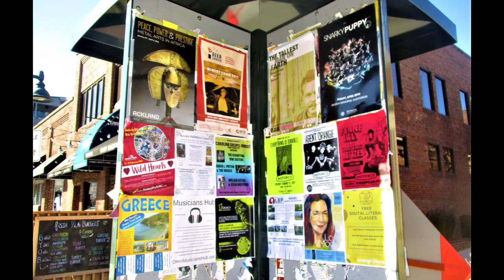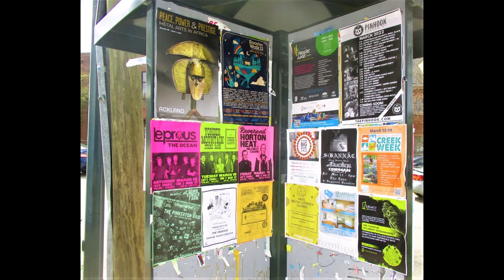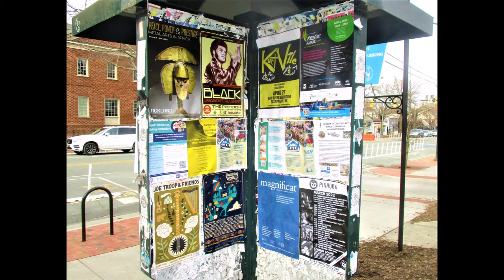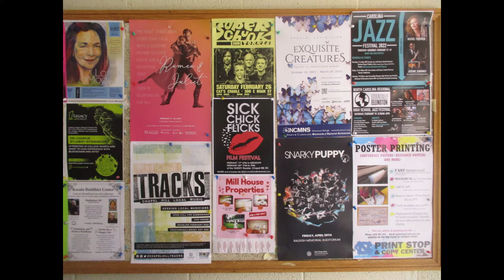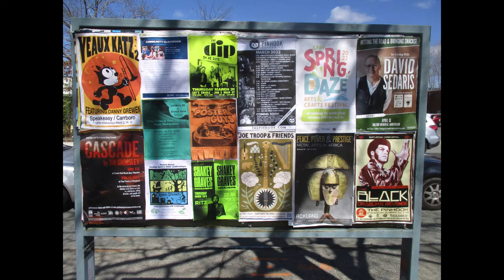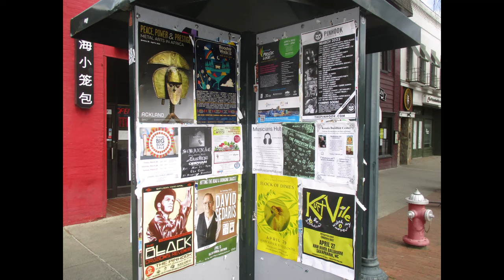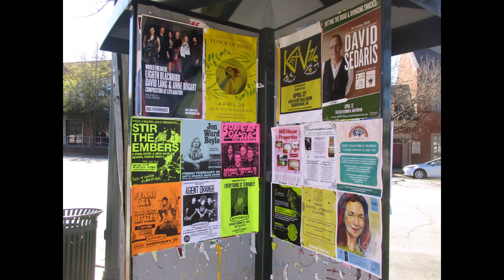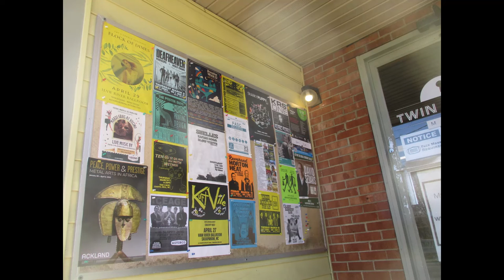Information Carousel IDN 032122